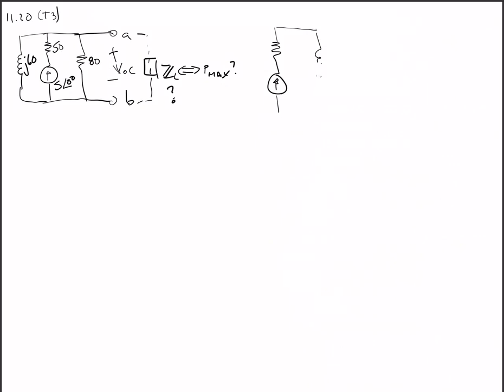Repaso: tarea 3, problema 11.20